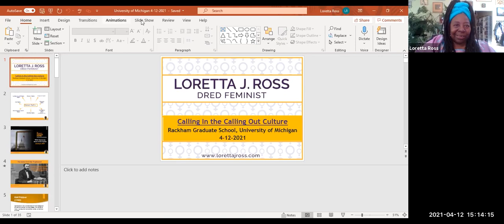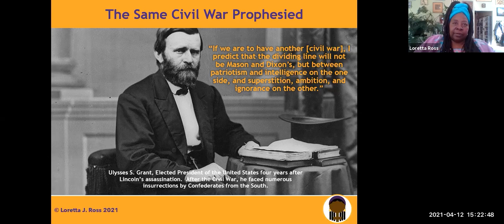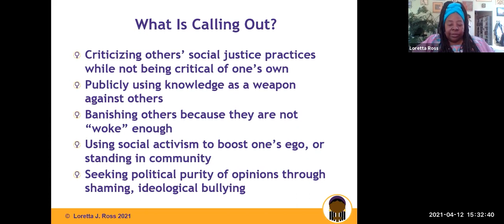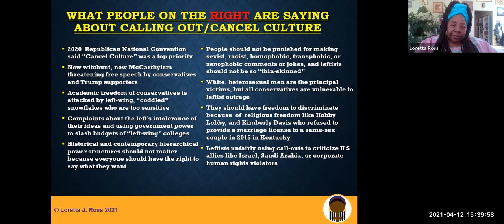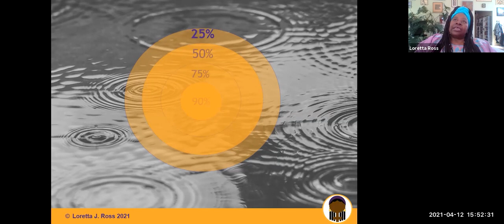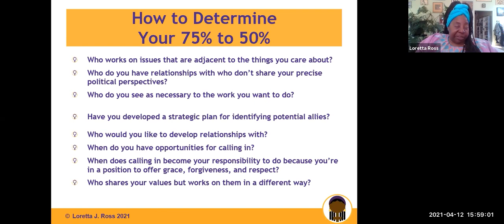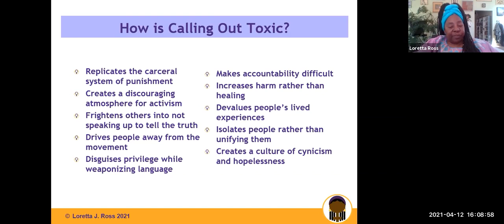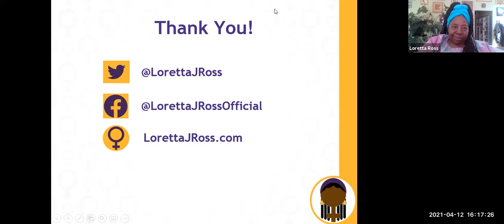Calling In the Calling Out Culture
This presentation will be on challenging the Call Out culture of social justice movements and academic spaces in order to build a united human rights movement.

The lecture will cover five topics:

- Understanding what Calling In/Calling Out is
- Exploring why people should care about building a human rights movement through Calling In
- Discussing what it feels like to Call people in
- Examining what Calling In looks like
- Learning where, when, and how to use Calling In techniques in the future